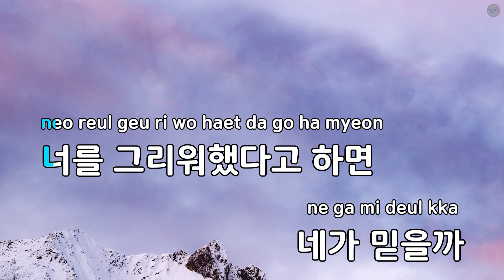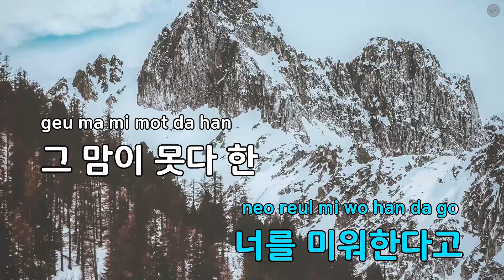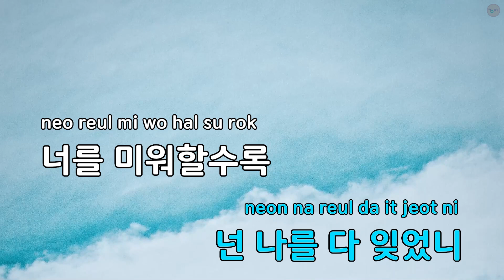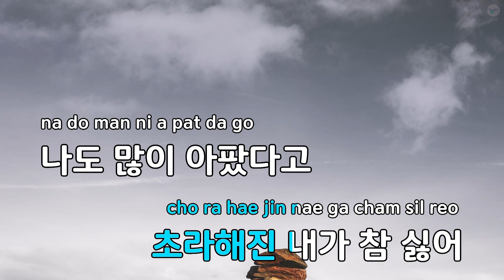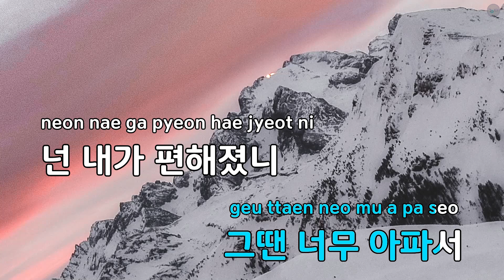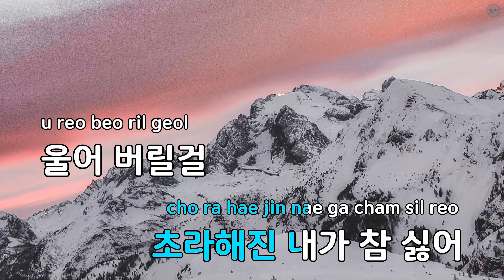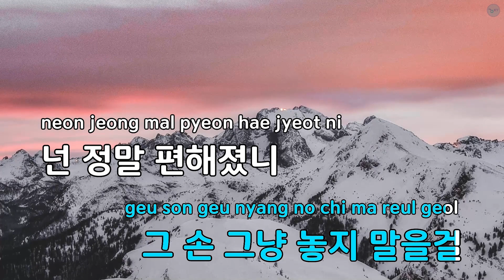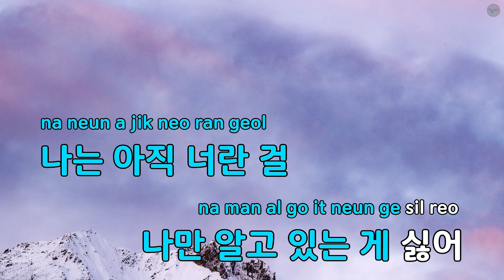편해졌니 - 서인영 (KY.92539) / KY KARAOKE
"★ 곡 정보 ★
번호 : 92539
제목 : 편해졌니
가수 : 서인영
작사가 : 김이나
작곡가 : 한길

Copyrightⓒkeumyoung